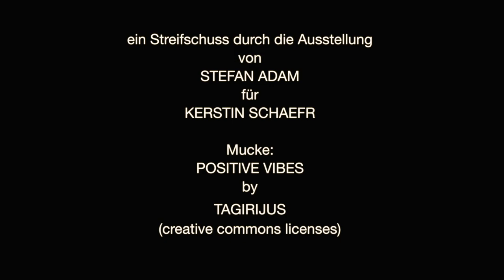»DAS UNBEKANNTE MEISTERWERK« FUKS STUTTGART featuring: reine & geliebte MALEREI!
»DAS UNBEKANNTE MEISTERWERK«

aktuelle Malerei aus Stuttgart /contemporary painting

MALEREI

von Kerstin Schaefer, Christa Munkert, Isolde Kapp und Barbara Armbruster

FUKS
Freie Unabhängige Künstlerinnen Stuttgart

WHITE CUBE Galerie im Kunstbezirk Stuttgart, Gustav-Siegle-Haus Stuttgart
Oktober 2017